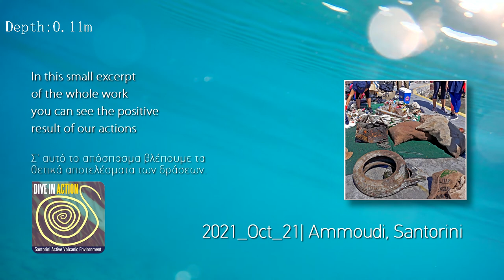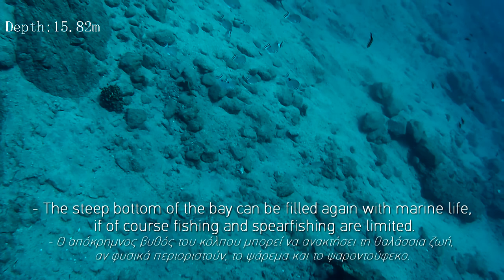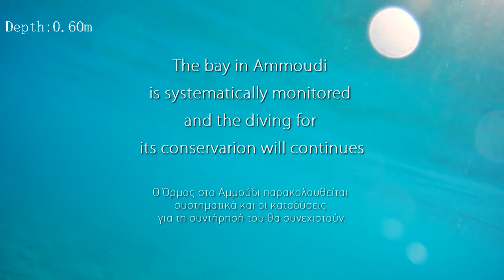AMMOUDI bay, Santorini Greece | New Era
After 3 years of diligent work in Ormos Ammoudiou, the results are impressive. The difficult steep bottom on the Volcanic island of Santorini, changes seasons and is delivered in the new year 2022 without pollution.
More than 3000 kilos of waste were removed in 11 actions of our Environmental Organization Dive In Action and 3 cooperating actions.
The seabed in Ammoudi no longer has vehicle tires, disposable plastics and metal have been reduced by 95% and fishing and professional tools to 85%.
In the small video excerpt that we publish, the results of the inspection that took place on 11/21/2021 with the remotely operated underwater vehicle ROUV.

The music is from youtube library,
compositions of:
1. DivKid - Icelandic Arpeggios,
2. Chris Haugen - Natural Light.